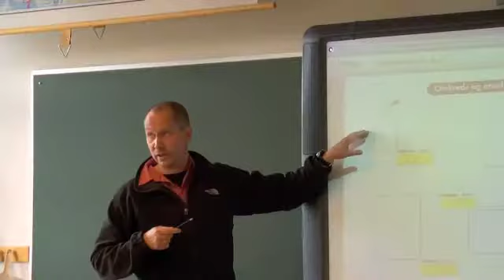Trudi i skole